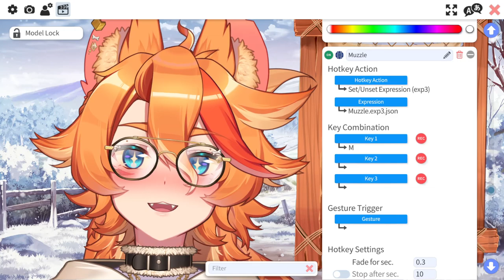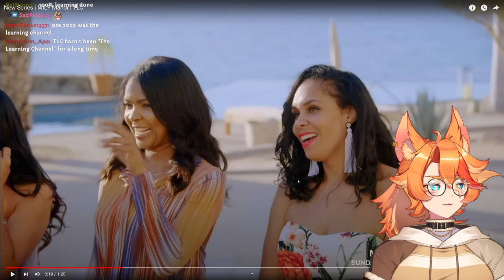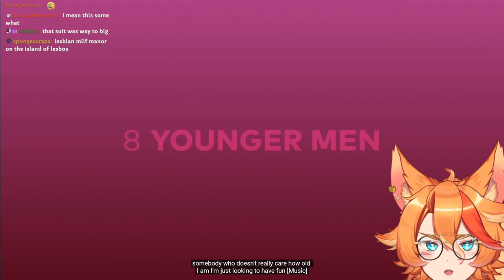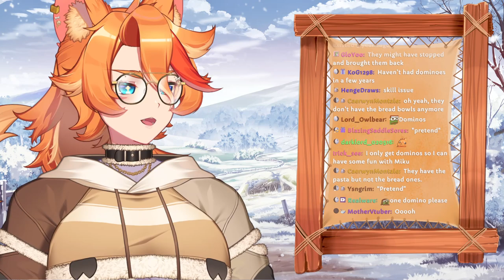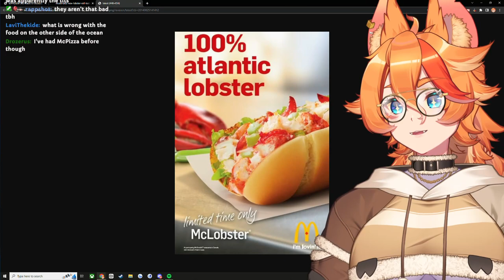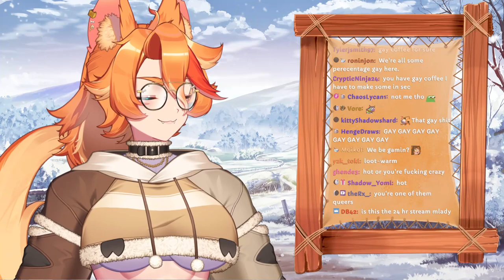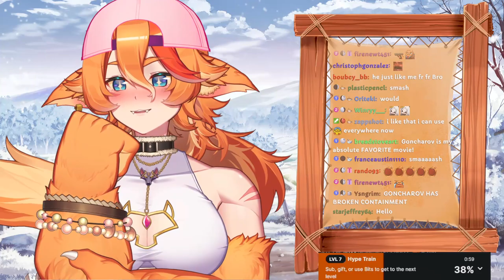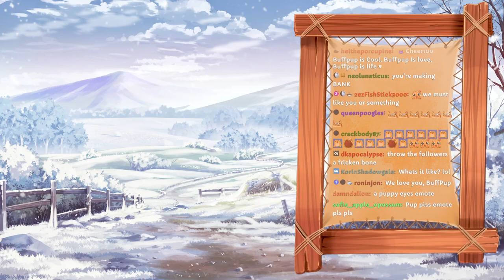CHOO CHOO CHARLES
0:00:00 Intro
0:12:06 Just Chatting
2:05:09 Game Time

Streamed and recorded live on 12/15/22